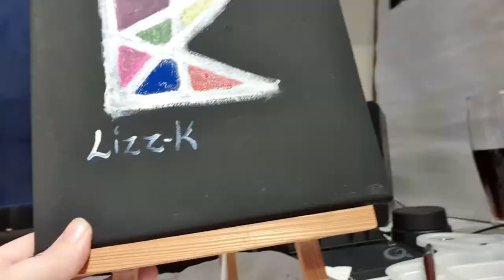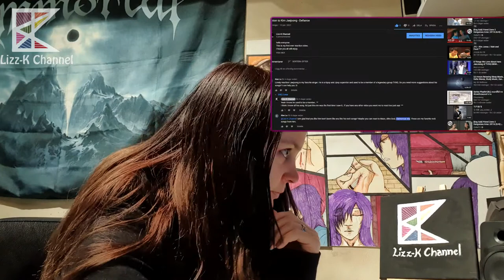Reaction of Jaejoong - MAZE, Ultra Soul & Glamorous Sky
Hello everyone.
Again I reacted to Jaejoong, but this time I reacted to 3 of his rock live beformans

*Copyright Live Video from
¤ s3adolphinJYJ
Kim Jaejoong 김재중 - Glamorous Sky (2013 Concert in Tokyo Dome) [eng + romaji + 日本語 + karaoke sub]
¤ s3adolphinJJ
Kim Jaejoong 김재중 - Ultra Soul (2013 Grand Finale Live Concert) [eng + romaji + 日本語 + karaoke sub]
¤ carmelrocks
(HQ) Maze by Kim Jaejoong (Romanized & English subbed)

Video & Editor Lizz-K Channel